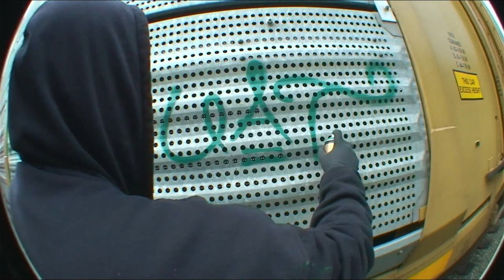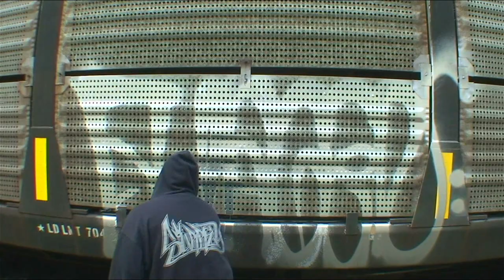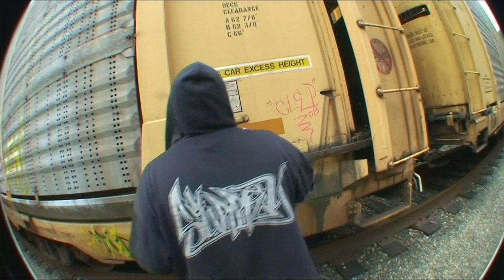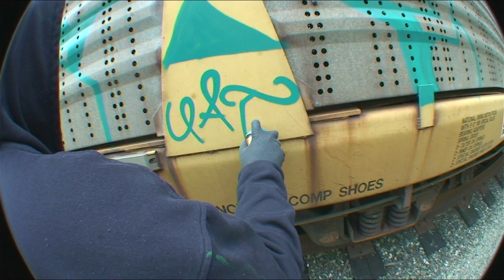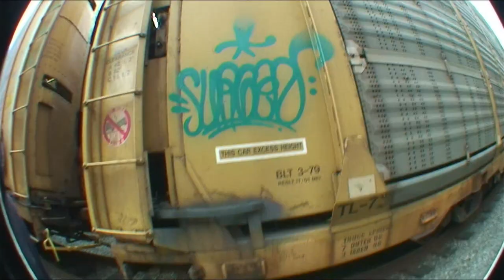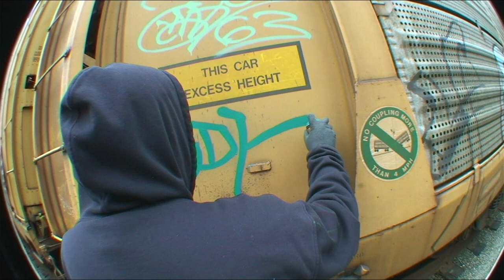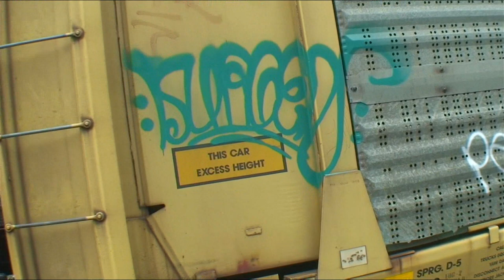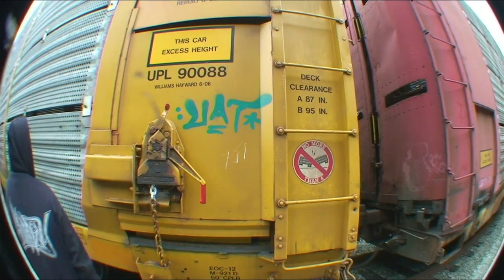SURGEN - Graffiti Video - RAW Audio - Stompdown Killaz